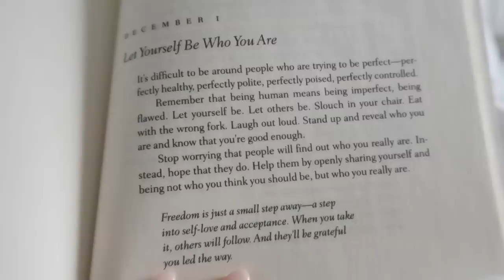VLOGMAS EP 1| settling in my new apartment, airwrap hair tutorial, & nighttime skincare routine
Hey guys happy vlogmas!! I can't believe it's already December, and can't wait to share all the fun holiday feels of New York! I will be uploading 12 episodes until Christmas :) Hope you guys enjoy the first vlogmas, stay warm & safe! Love you all ❤️